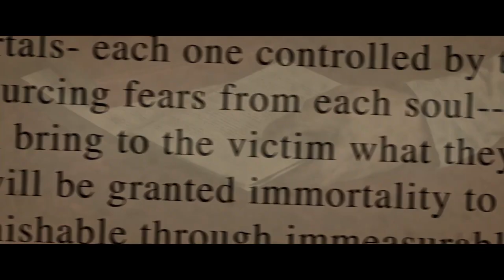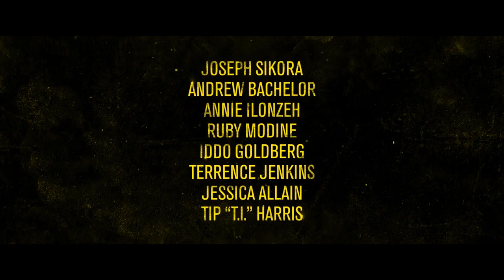FEAR Official Trailer (2023) Joseph Sikora, Horror Movie HD